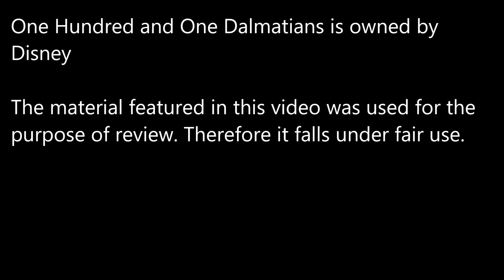One Hundred and One Dalmatians (1961) - An Animaniac Review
London is the next stop on The Animaniac's Disney Movie Marathon to check out One Hundred and One Dalmatians.

If you want to see artwork that's related the channel, CLICK HERE!